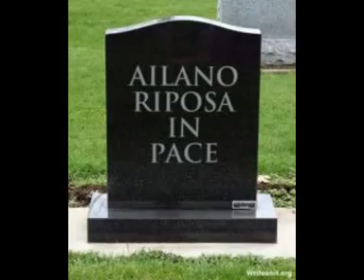code lyoko playstation : aelita stones con rambo 2 la vendetta e le pistole non discutono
code lyoko playstation ; aelita stones e yumi ishiyama si sono trovate in imbarazzo questa volta io ho messo le foto di code lyoko con rambo 2 la vendetta (first blood part 2 ) e le pistole non discutono di ennio morricone ragazzi dovete fare un applauso per questo video perchè è bellissimo ok ?